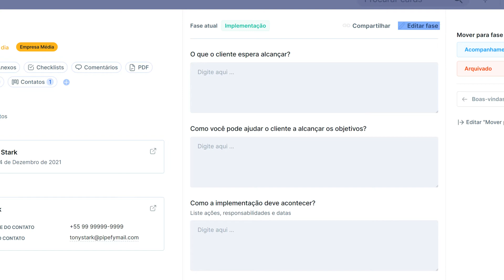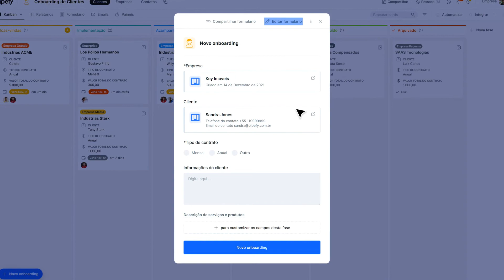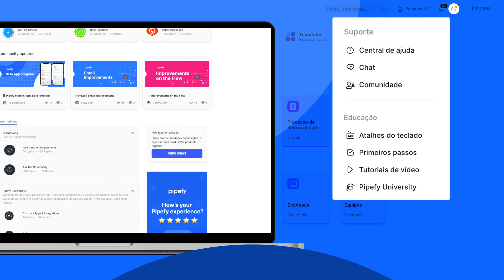O que é um Card no Pipefy?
Card é um componente essencial para que você possa gerenciar um processo no Pipefy. Neste vídeo, explicamos o que são Cards e como você pode começar a criar os seus.